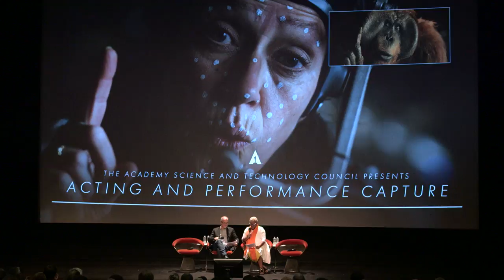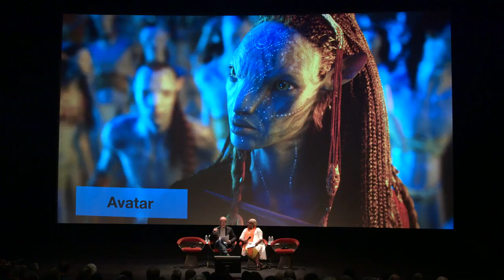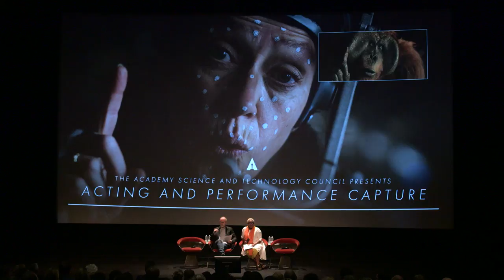CCH Pounder and John Nelson Share Their Journey To Performance Capture